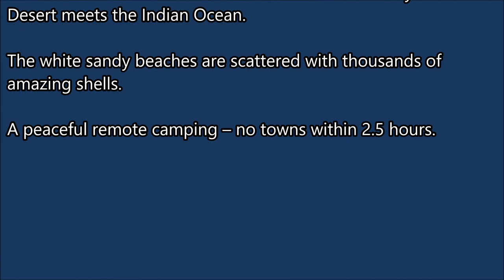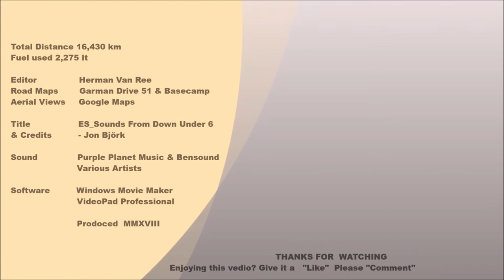EP 042 - Day 35 - 36 Stanley Rest Area to 80 Mile Beach